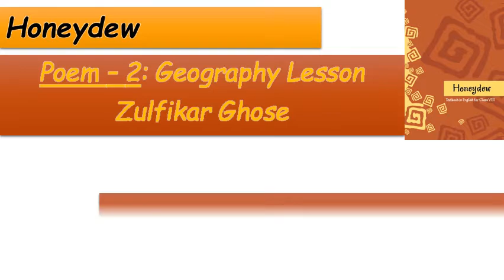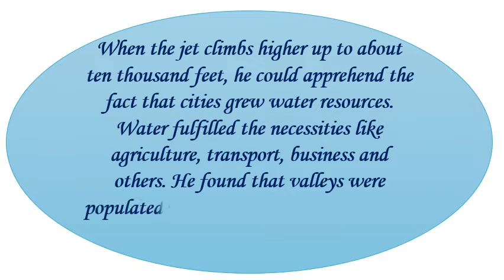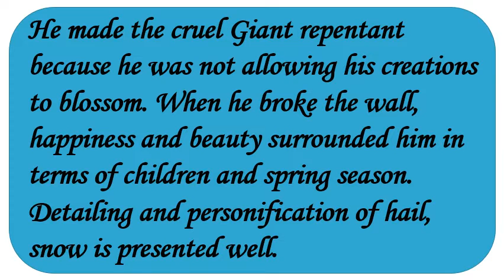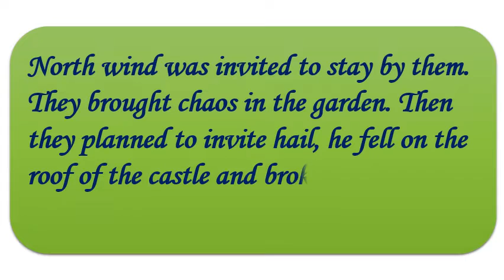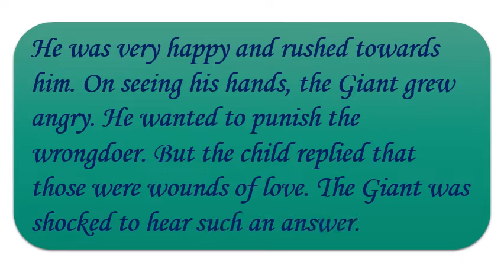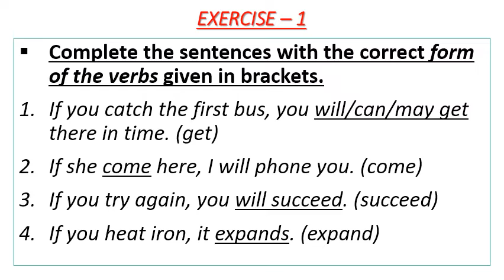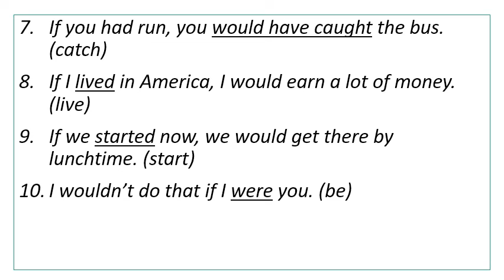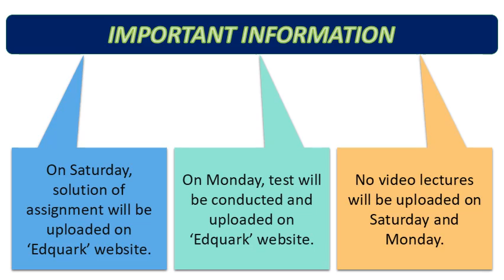Class 8, English Revision Video 5 + HW Solution of Chapter - 6 (P C Wren's Grammar) Lecture - 1